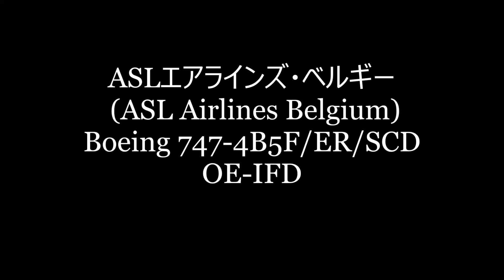✈✈RJAA 成田空港 ベルギーからようこそ!! ASLエアラインズ・ベルギー (ASL Airlines Belgium) Boeing 747 Take-off Narita RWY34L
ASLエアラインズ・ベルギー
 (ASL Airlines Belgium)
Boeing 747-4B5F/ER/SCD
OE-IFD